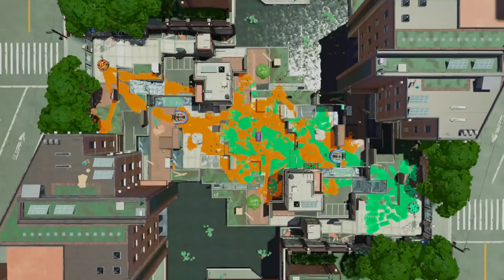Splatoon 2 - 1v1 with Swaggy80